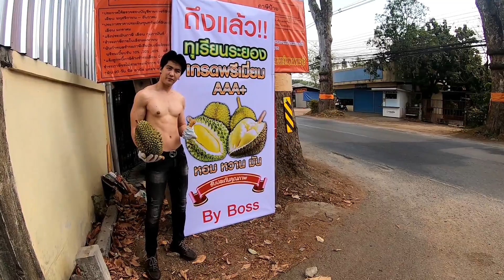ติดว้าว!!ทุเรียนกล้ามโต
โดย วัชรพงษ์ จริงเข้าใจ

ในช่วงภาวะเศรษฐกิจยุคโควิด-19 เช่นนี้ พ่อค้าแม่ค้าต่างงัดยุทธวิธีออกมาเรียกลูกค้ากันจ้าละหวั่น ไม่เว้นแม้แต่ร้านขายทุเรียน ช่วงนี้ในจังหวัดเชียงใหม่ ทุเรียนคือผลไม้ที่มีคนแห่ซื้อจำนวนมาก โดยบางร้านมีบริการการขาย การรับประกันสินค้า บริการขายออนไลน์สั่งจองกันตั้งแต่ออกจากสวนเลยก็มี ที่ร้านทุเรียนระยอง เกรดเอเอเอ บาย บอส ที่บิสพอยท์ 8 ถนนเชียงใหม่-ลำพูน ต.หนองผึ้ง อ.สารภี จ.เชียงใหม่ เป็นอีกร้านหนึ่งที่งัดยุทธวิธี มาเรียกลูกค้า

โดยนำสองหนุ่มหล่อกล้ามโตมาช่วยขายโชว์ซิกแพคกล้ามล่ำๆเรียกลูกค้าที่ใช้ยวดยานพาหนะสัญจรไปมาย่านดังกล่าวให้มาซื้อทุเรียนที่ร้าน จนต้องเหลียวหลังแวะเข้ามาซื้อทุเรียนและขอถ่ายภาพกับหนุ่มหล่อกล้ามโตที่ร้านกันจำนวนมาก โดยหนุ่มหล่อโชว์การโยนจัดเรียงทุเรียนเรียกเหงื่อ การแกะทุเรียน จนไปถึงทดลองกินทุเรียนรสชาติกรอบหวานฉ่ำอร่อยจริงๆ

นางสาวสุชญาทิพย์ ตันติพงษ์วนิช อายุ 35 ปี เจ้าของร้าน เปิดเผยว่า ทางร้านนำทุเรียนระยองมาขายในราคากิโลกรัมละ 189 บาทโดยมีลักษณะเปลือกบางเนื้อแน่นเม็ดลีบ หวานมันอร่อย โดยทางร้านรับประกัน เคลมได้ถ้าเนื้อไม่ดี เนื้ออ่อนไม่หวาน เคลมได้ โดยทางร้านเรารับประกันเนื้อทุกลูก โดยเปิดขายตั้งแต่ 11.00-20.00 น.